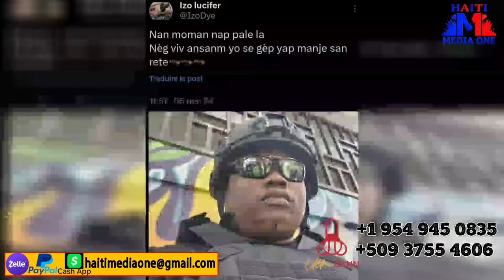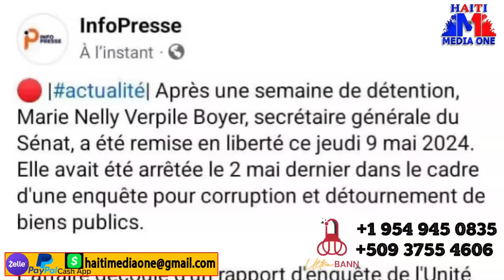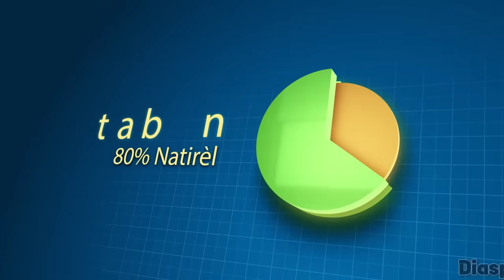Andre Michel Souke Peyi A, Bon Materyel Komanse Debake Nan Peyi A